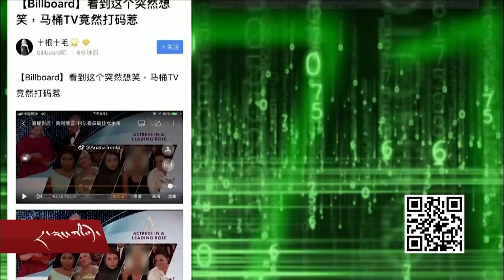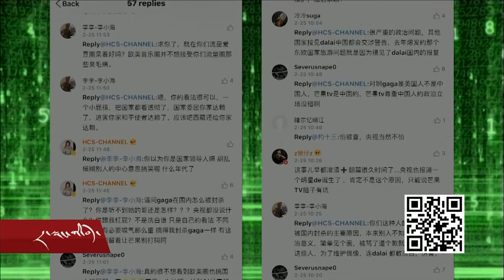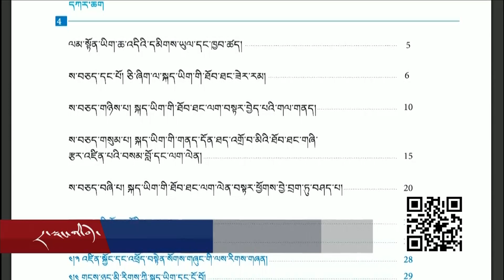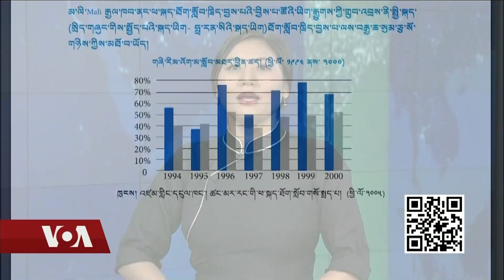དྲ་སྣང་གི་བོད། ༢༠༡༩ ཟླ་ ༣ཚེས་༡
Cyber Tibet Mar 1, 2018 དྲ་སྣང་གི་བོད། ༢༠༡༩ ཟླ་ ༣ཚེས་༡་རེས་གཟའ་པ་སངས།